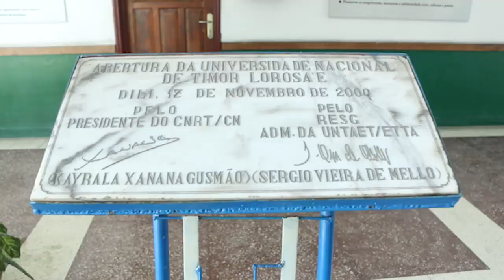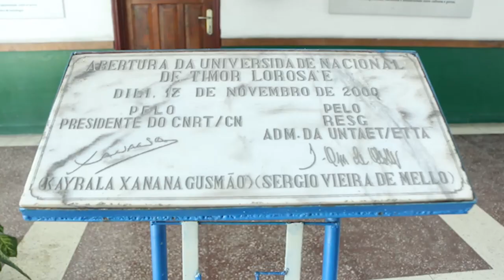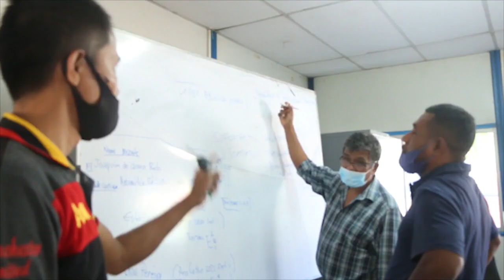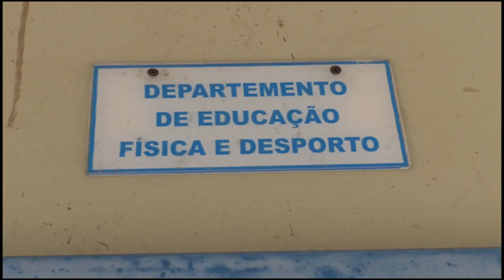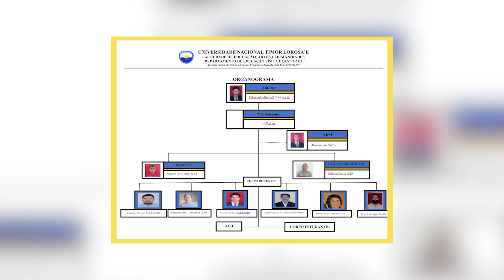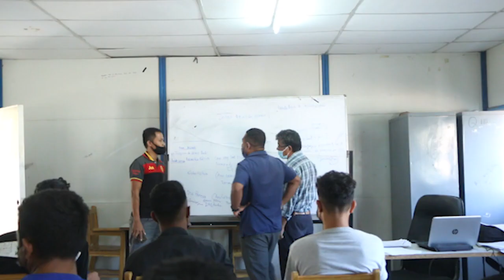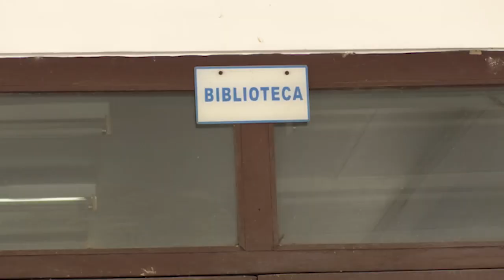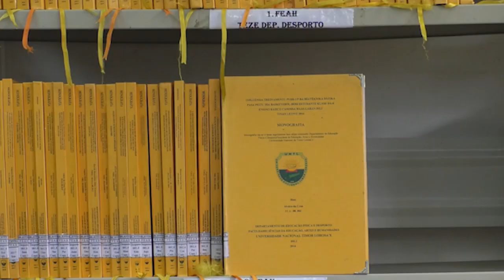Profile Department of Teaching of Physical Education and Sport-UNTL